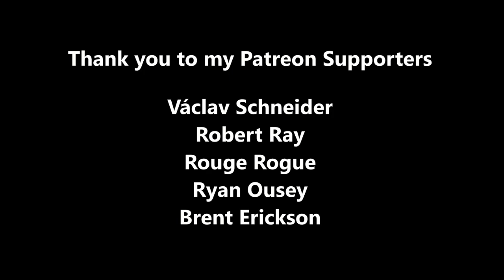Kobold Sing Metal